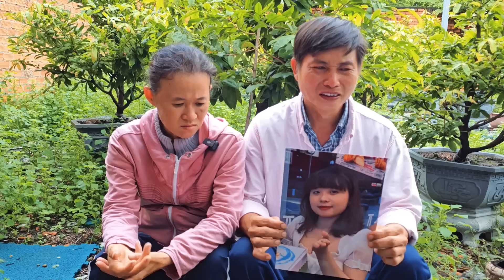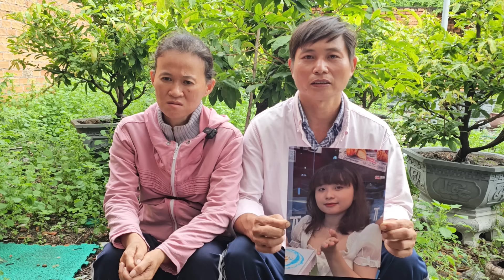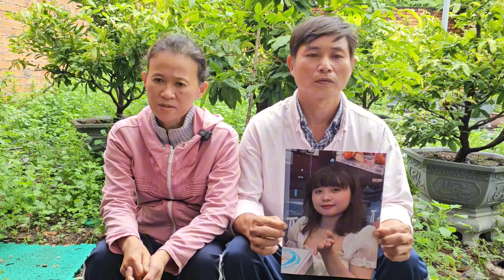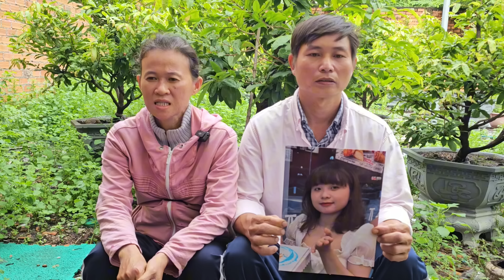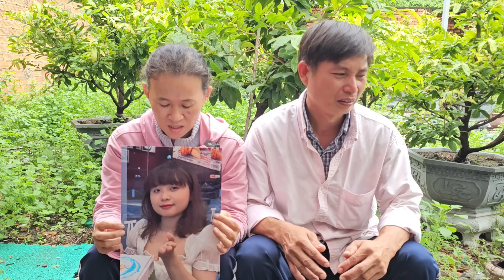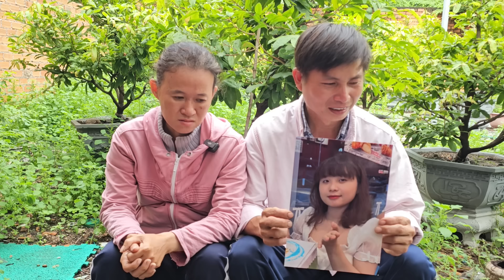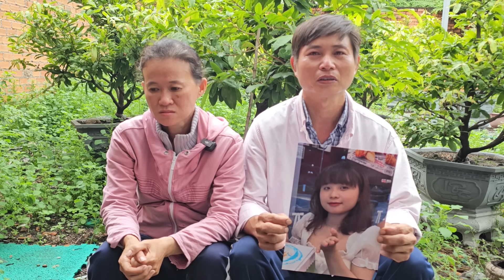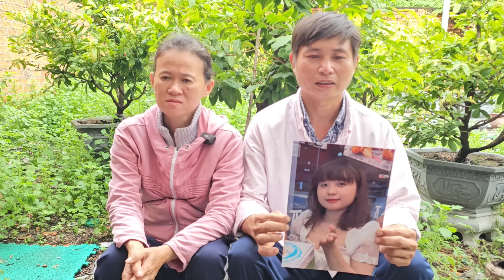Em Gái 15T Thoát Thân Khỏi Người Phụ Nữ Về Với Cha Mẹ An Toàn | HIỆP SĨ TV